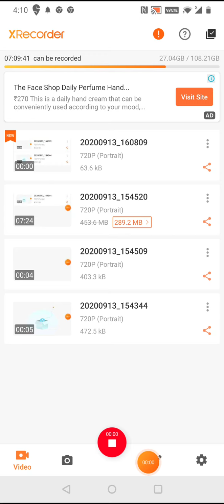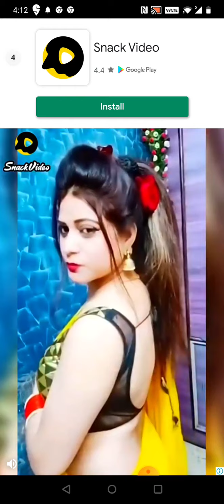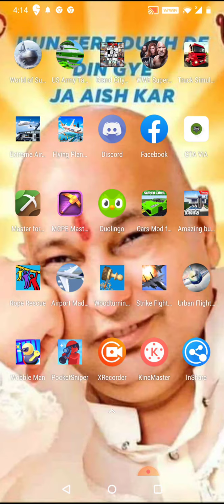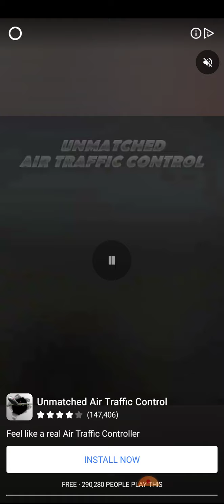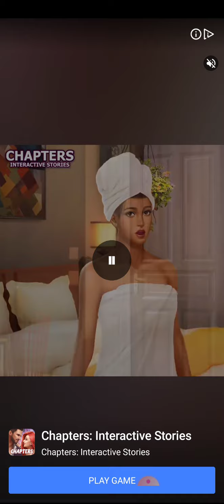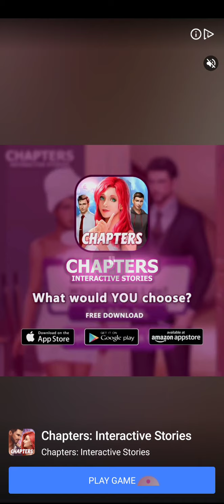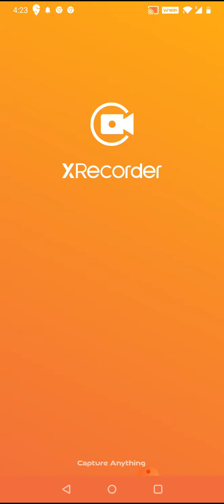September 14, 2020